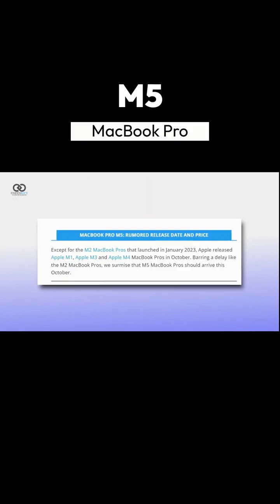M5 MacBook Pro Full Reveal – Should You Wait?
The Apple M5 MacBook Pro is no longer just a minor refresh — it’s shaping up to be a complete game-changer. In this video, we break down everything you need to know about the M5 chip, the upcoming OLED MacBook Pro, new design leaks, performance upgrades, and release date changes. Apple is reportedly skipping the standard M5 upgrade in favor of a massive 2026 redesign, featuring tandem OLED displays, thinner chassis, Face ID, 5G connectivity, and modular WMCM chip architecture.

🔗 Follow for more tech updates!